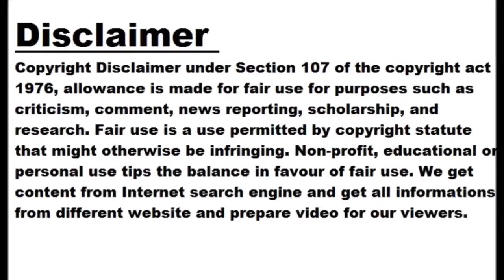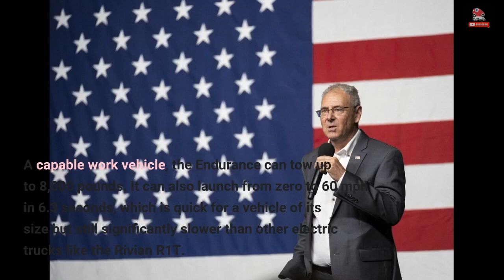Lordstown Founder And Ex-CEO Cashes Out Remaining Stake In EV Startup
Stephen Burns, the ex-CEO and founder of Lordstown Motors, has sold all of his remaining stock in the EV startup. As per a regulatory filing, Burns sold his last shares between May and June in three separate transactions. Burns has been gradually offloading Lordstown stock since November 2021, making $66 million to date. Burns resigned from his position as Lordstown CEO in June 2021 amidst rumors that he and several other executives were inflating order numbers for the firm's first vehicle, the Endurance pickup truck. Targeted primarily at fleet customers, the Endurance was revealed back in 2020 and reached production...